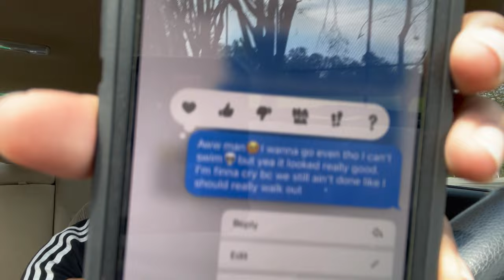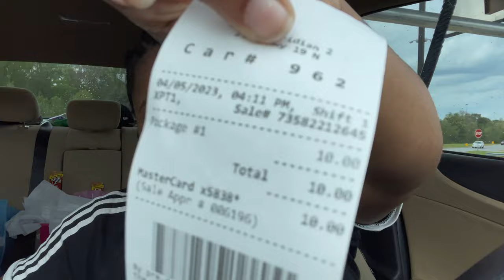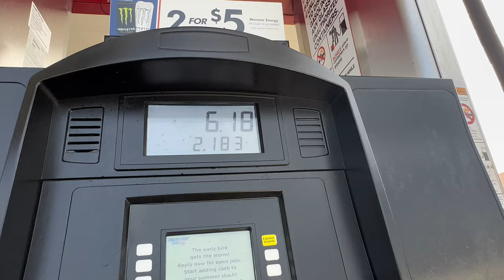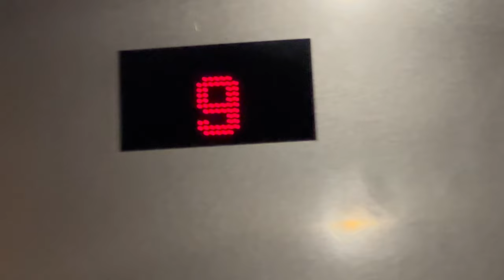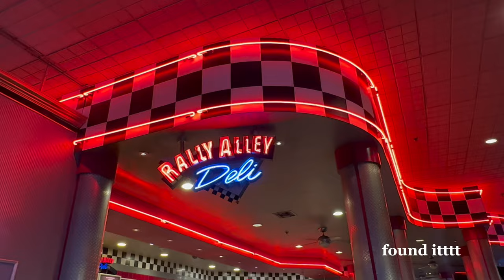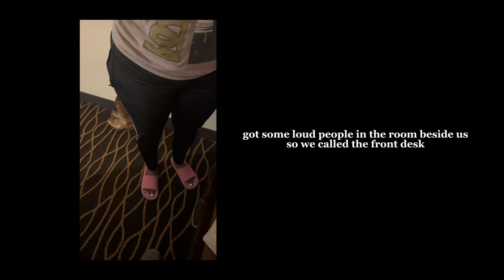vlog: bringing back silent library, casino visits, etc.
Thank you so much for being patient and sticking with me through it all! I love y'all so much!

Age: 20